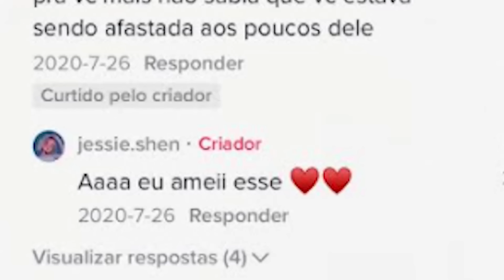REAGINDO AOS MEUS PRIMEIROS TIKTOKS!!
Participantes:

Bora acompanhar também os outros canais da NYSU: